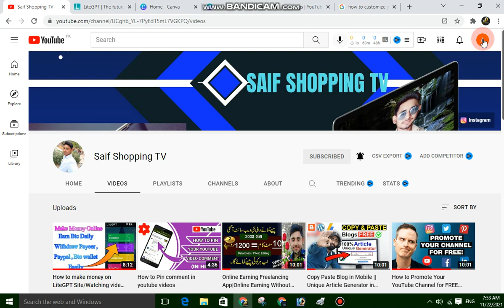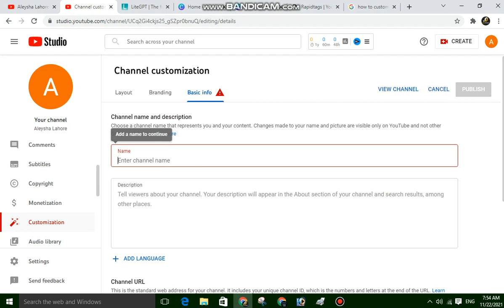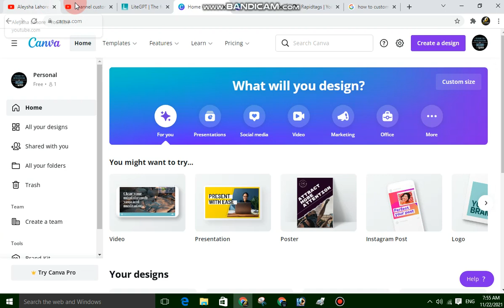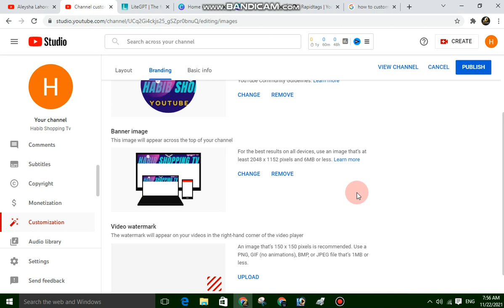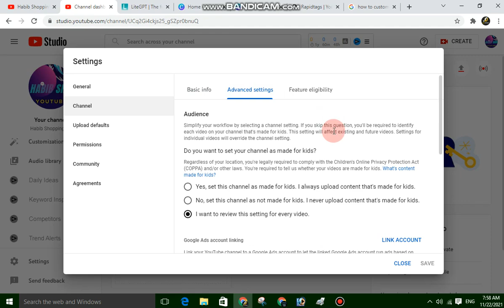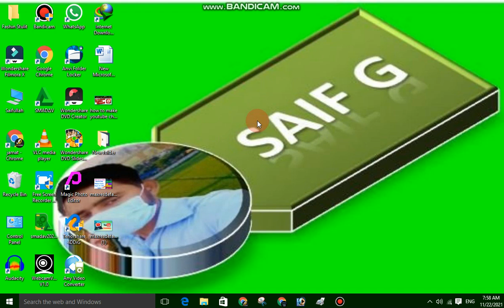how to customize youtube channel on phone On PC Laptop Free Saif Shopping TV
How to customize a youtube channel
how to make a youtube channel
how to ad channel banner photo
how to make a youtube channel on the Phone